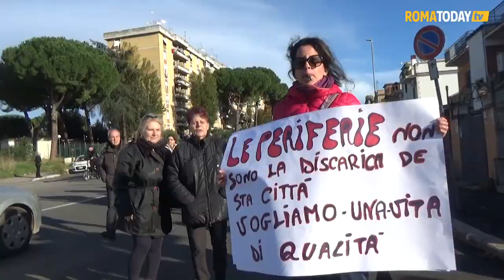Roma, a Torre Maura protesta contro Virginia Raggi per i termosifoni spenti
L'iniziativa di protesta di alcuni inquilini delle case popolari di Torre Maura dove cinque palazzine su sei sono ancora oggi senza riscaldamenti